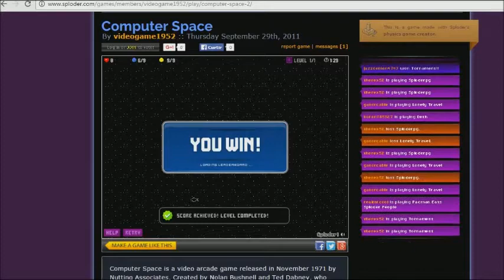Arcade in the 70s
Reuni os que achei relevantes. Várias máquinas de pinball e outros jogos, eram da década de 50 ou 60 e decidi não incluir no vídeo.

Texto do site

A era dos jogos arcade é se inicia com o Space Computer
em 1971, mas poucos observam realmente.Jogos como Tank, Gun Fight, Breakout e Sea Wolf
provam que os videogames não são flash na panela (máquina),
 mas Space Invaders leva a mania de um novo nível
 galáctico. Enquanto isso,um fã de hóquei transforma
sua paixão em um esporte durante todo o ano
com Air Hockey, e Whac-a-Mole permite que os
 jogadores trabalhem com as frustrações da vida com
 o Whaca-mole. "Pinball Wizard" lança
uma nova moda pinball, como celebridades de The Harlem Globetrotters
 para KISS graça das máquinas backglass e playfields.
 Mas no final da década, o vídeo é claramente
o novo rei, e Asteroids usa a coroa.